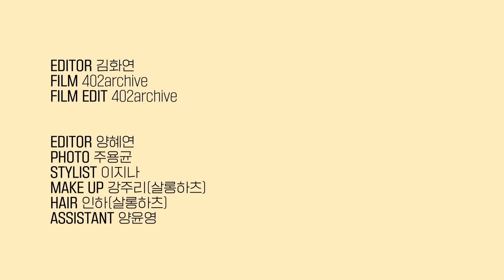이 정도는 해야 디테일 장인! 곽선영 OO 까지 신경 쓴다고? ｜싱터뷰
'두뇌공조', '연예인 매니저로 살아남기', '슬기로운 의사생활', '구경이' 등 다양한 작품에서 자신만의 존재감으로 대중들을 사로 잡은 배우 곽선영. 그런 그와 함께한 ON&OFF 인터뷰를 공개합니다. 배우 곽선영 만큼이나 매력적인 사람 곽선영이 궁금했다면 인터뷰를 놓치지 마세요.